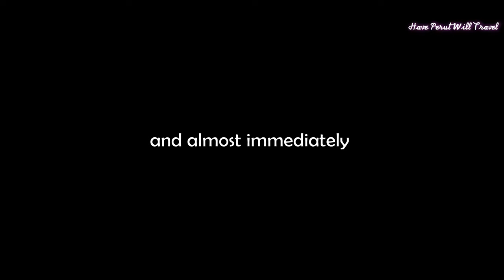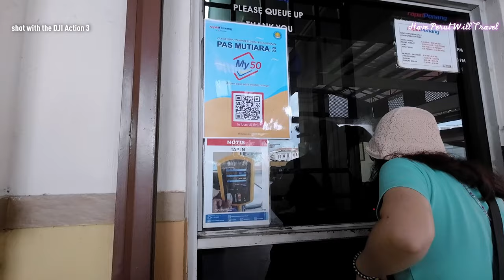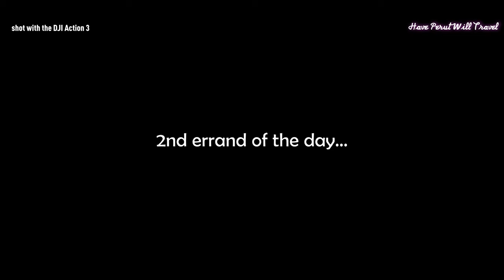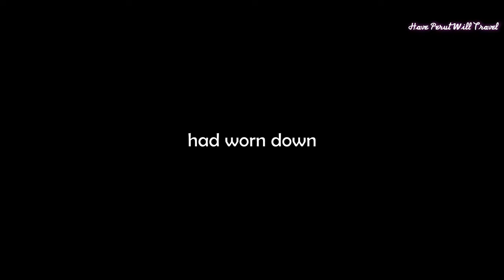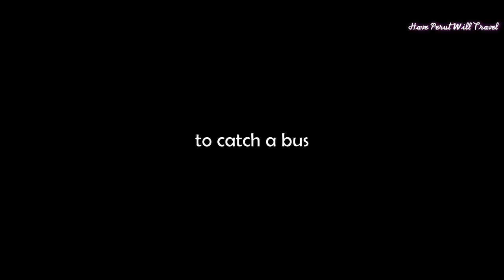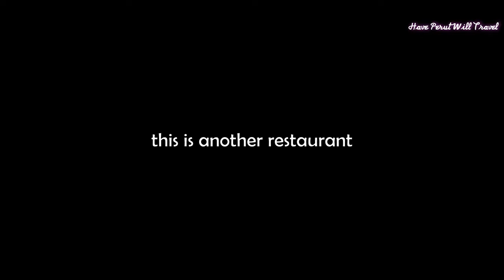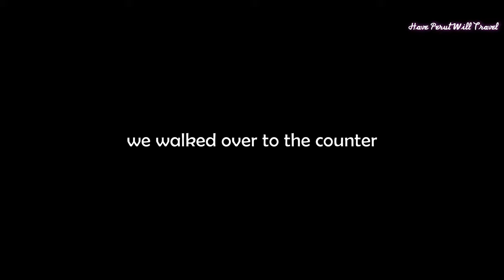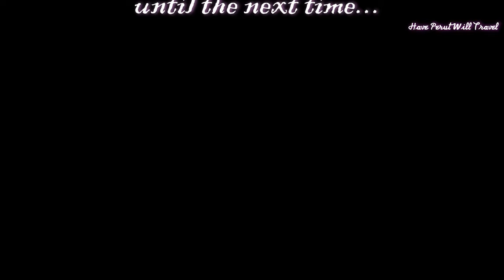Rapid Penang: To the Jetty and Back GEORGE TOWN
After finding relief in the water closet we woke Brendan up and got him to hit the shower. All dressed up we headed back out at 10am.

We walked out and eventually caught a CAT free bus from the bus stop in front of the 7-Eleven along Jalan Penang headed to KOMTAR where we hoped to purchase a monthly bus pass.

Alas we were told the bus passes were only available for purchase from the counter at the Jetty Bus Terminal, so we hopped on the same CAT free bus again.

Ten minutes later we arrived at the Jetty Bus Terminal and were able to purchase our monthly bus pass for RM10 each (approximately USD/EUR2). Mission accomplished, we then tested out our new bus passes by hopping onto a Rapid Penang #201 bus to make our way back to KOMTAR.

We arrived at 11am and walked into the ICT Mall, rode the escalator up to floors then walked across the pedestrian bridge into 1st Avenue Mall.

Brendan was feeling unwell, so we headed to Watsons pharmacy for some medication. We then ran some errands at the Mr DIY store, Watsons (again) before making our way to the Skechers store to get Cat several pairs of socks.

We then headed back to KOMTAR via the route we took earlier and stopped by Maybank to replenish the Federal Reserves. We then walked across KOMTAR and caught a Rapid Penang #206 to Jalan Transfer.

We disembarked at the Roti Canai Jalan Transfer and walked across onto Jalan Hutton to have lunch at Nasi Kandar Pokok Ketapang. Together with a round of drinks our lunch came to RM31.00 (approximately USD7/EUR6).

After lunch we stopped by a sundry shop for bottled drinking water and bars of soap, then Nana Tomyam for beverages to go.

We then walked back to the Green House.

Song: Christmas House - Dylan Sitts
Song: Christmas Parade - Home for the Holidays
Song: Deck The Halls (Acoustic Version) - The Wamsutters
Song: Gathering Around the Tree - Home for the Holidays
Song: I Heard The Bells On Christmas Day (Jazz Version) - Ennio Mano
Song: In a Glass of Water - Leimoti
Song: Jingle Bells (Spanish Guitar Version) - Andres Cantu
Song: Like a Child's Dream - American Legion
Song: Santa Claus Right at the Door - Martin Landstrom
Song: Shopping for Christmas - Home for the Holidays